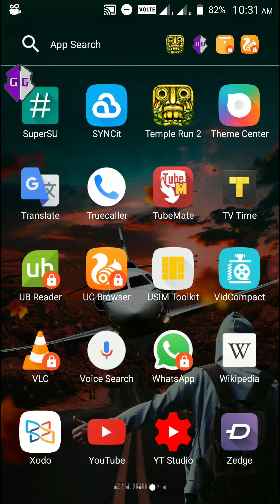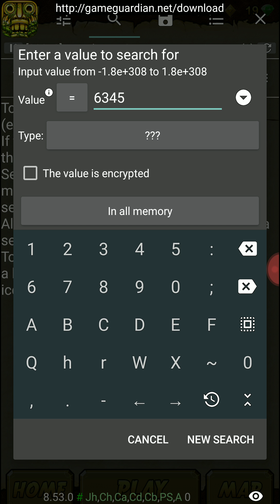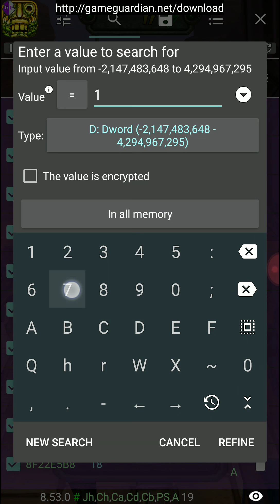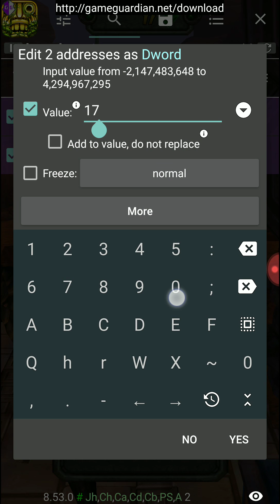Temple Run 2 Hack Unlimited Coin's and Gems(Game Guardian)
Follow these steps to hack "Temple Run 2"  with Game Guardian

{Works On Rooted Devices}
Hack Temple Run 2 Score & Gems With Game Guardian...